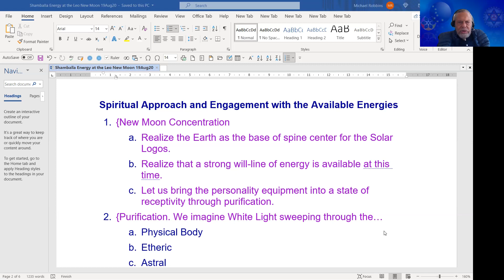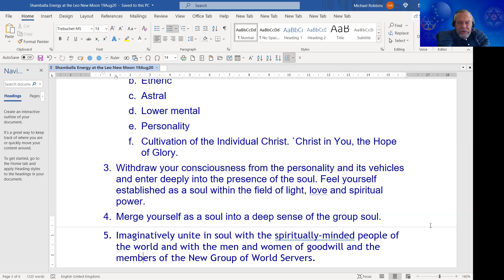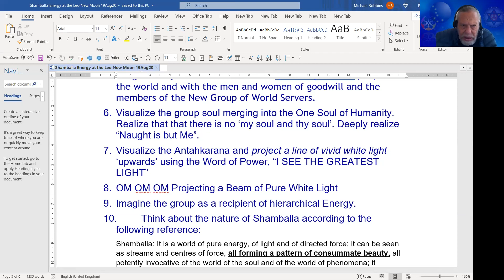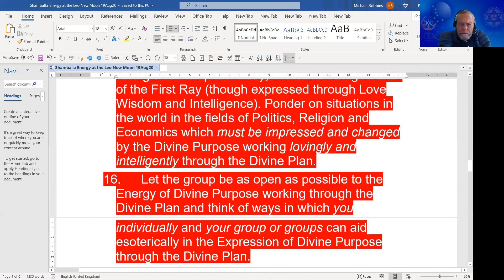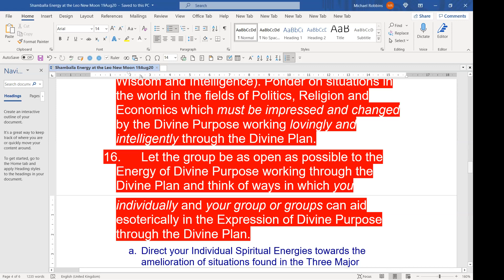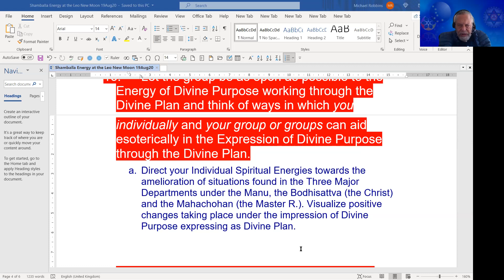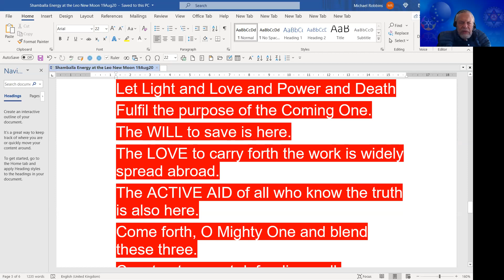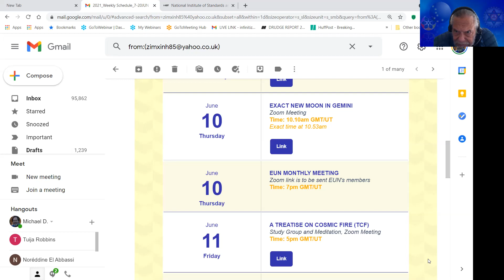2021 SHAMBALLA Gemini New Moon - 10Jun2021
Gemini-New Moon Meditation.  This meeting was held 10 Jun 2021. Led by Michael Robbins.